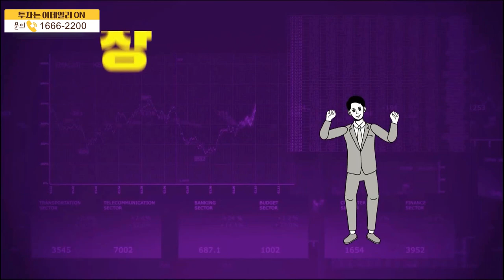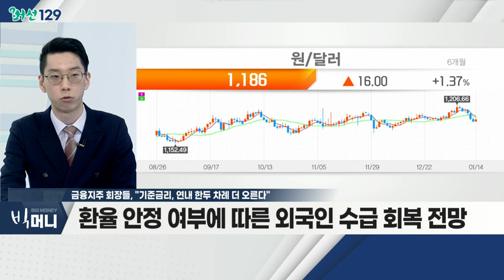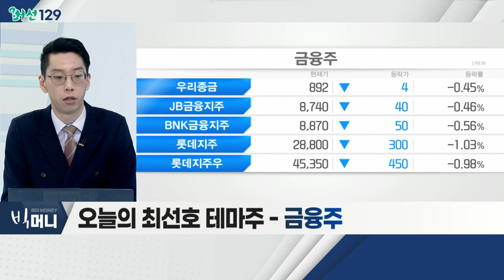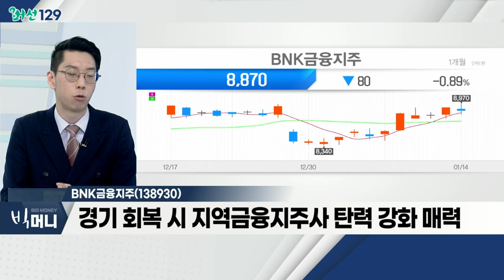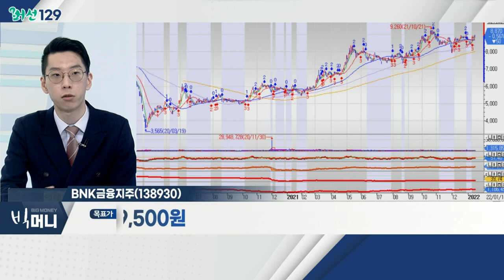BNK금융지주(138930)... 금융주 / 금융지주 회장들, "기준금리, 연내 한두 차례 더 오른다"_머선129 (20220114)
금융지주 회장들, "기준금리, 연내 한두 차례 더 오른다"
- 한국은행, 기준금리 인상… '예견된 행보'
- 소비자물가, 석달 연속 3%대 상승
- 美 조기 긴축ㆍ환율 상승 대응
- 환율 안정 여부에 따른 외국인 수급 회복 전망
- 오미크론 확산 반면 각국 GDP 회복세
- 리오프닝 해석 "경기 정상화 VS 정상화" 입장 차이
- 제조업 PMI 작년 4월 이후 위축ㆍ최저임금 인상
- 월가 BBB 법안 통과 여부 주목
- 육아ㆍ교육, 에너지, 헬스케어, 주택 공급 초점
- 실적 중심 우량주 투자ㆍ현금 보유 비중 상향
- 관련 테마: 금융, 증권, 리츠

# 금융주
- 기준금리 0.25%p 상승 시 가계 이자 3.2조 부담
- 브레이너드 부의장 "인플레 관리 가장 중요
- 26일 FOMC 결과 주시… PCE 추적
- 신한지주, KB금융, 하나금융지주, 기업은행

BNK금융지주(138930)
- 이자 부문 실적 기반… 작년 순이익 8,781억 예상
- 2023년 글로벌 스탠다드 금융 목표… 비은행 성장 추진
- 경기 회복 시 지역금융지주사 탄력 강화 매력